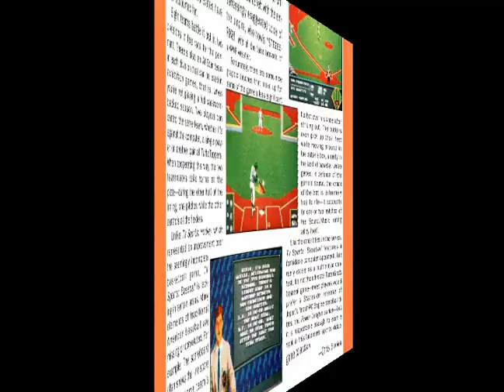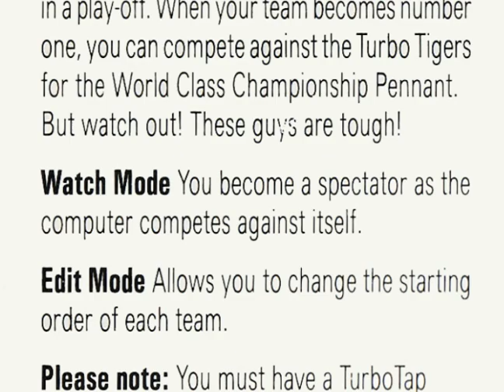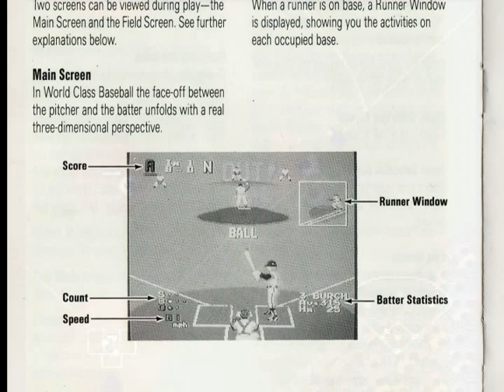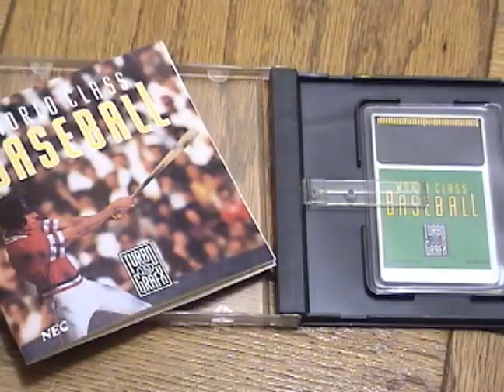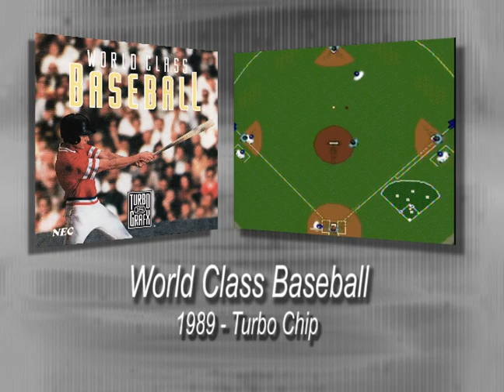"World Class Baseball" - Turbo Views 34 (TurboGrafx-16 / Duo game REVIEW!)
Turbo Views #34: video review of "World Class Baseball" for the TurboGrafx 16 (TurboChip) / Turbo Duo video-game system.